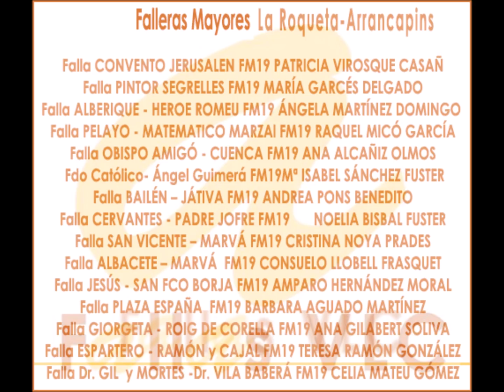Fallas VLC-María Adelantado Entrevista a Falleras Mayores 2019 Sector Roqueta-Arrancapins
Entrevista a las Falleras Mayores 2019 del Sector La Roqueta-Arrancapins

Falla CONVENTO JERUSALEN FM19 PATRICIA VIROSQUE CASAÑ
Falla PINTOR SEGRELLES FM19 MARÍA GARCÉS DELGADO
Falla ALBERIQUE - HEROE ROMEU FM19 ÁNGELA MARTÍNEZ DOMINGO
Falla PELAYO - MATEMATICO MARZAl FM19 RAQUEL MICÓ GARCÍA
Falla OBISPO AMIGÓ - CUENCA FM19 ANA ALCAÑIZ OLMOS
Falla FERNANDO EL CATOLICO- ANGÉL GUIMERÁ FM19 Mª ISABEL SÁNCHEZ FUSTER
Falla BAILÉN – JÁTIVA FM19 ANDREA PONS BENEDITO
Falla CERVANTES - PADRE JOFRE FM19 NOELIA BISBAL FUSTER
Falla SAN VICENTE – MARVÁ FM19 CRISTINA NOYA PRADES
Falla ALBACETE – MARVÁ  FM19 CONSUELO LLOBELL FRASQUET
Falla JESÚS - SAN FRANCISCO DE BORJA  FM19 AMPARO HERNÁNDEZ MORAL
Falla PLAZA ESPAÑA  FM19 BARBARA AGUADO MARTÍNEZ
Falla GIORGETA - ROIG DE CORELLA FM19 ANA GILABERT SOLIVA
Falla ESPARTERO - RAMÓN y CAJAL FM19 TERESA RAMÓN GONZÁLEZ
Falla Dr. GIL  y MORTES -Dr. VILA BABERÁ FM19 CELIA MATEU GÓMEZ

Puedes ver a los Representantes Infantiles (Falleras Mayores Infantiles y Presidentes Infantiles) 2019 del Sector La Roqueta-Arrancapins en otra videoentrevista pulsando este enlace:

María Adelantado para Fallas VLC.